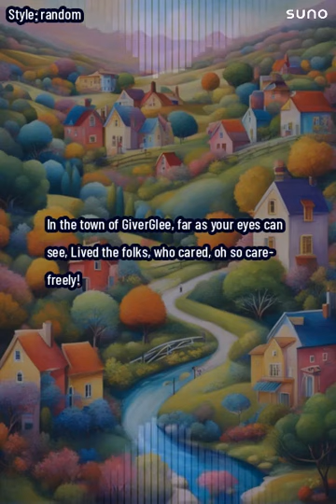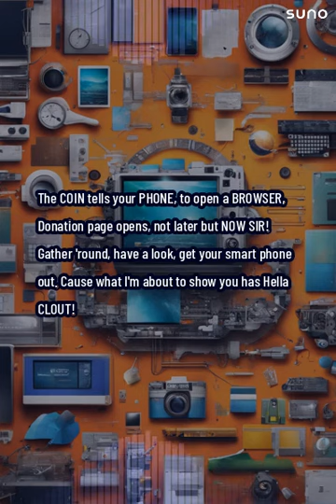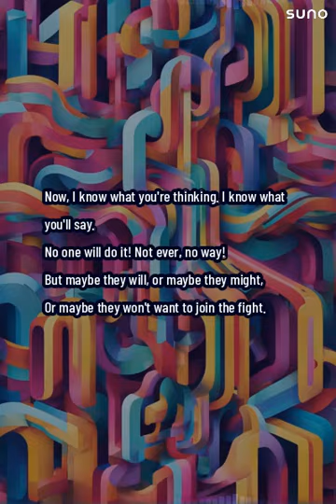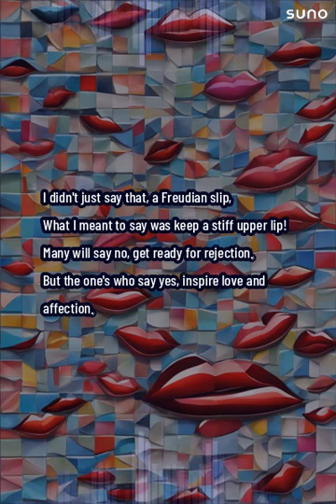The Magic of Giving. Smart Coins: The Musical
Turbo-charge your next fundraiser with the Gray Water Ops Smartcoins. A patented fundraising tool that can help any fundraiser raise MORE money. It's all part of the magic! What started as a hi-tech magic card trick quickly transformed into a fundraising tool for good. Visit the link above to start your own order of 200 or more custom smart coins for your charity.
It's the playbook on how to maximize donations with the Smart Coins.